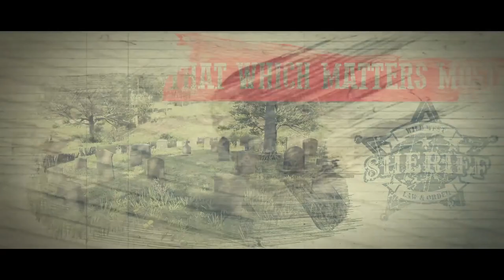Red Dead 2 Roleplay: Obidiah Colt - Episode 17 | Ranch RP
Mount up! There's a new law man in town...
Date streamed: 5th June 2024